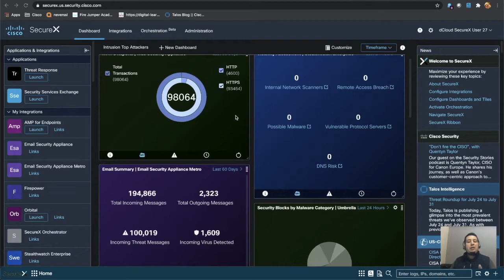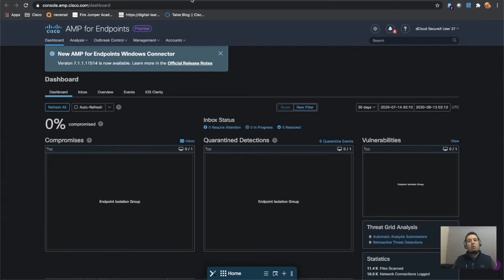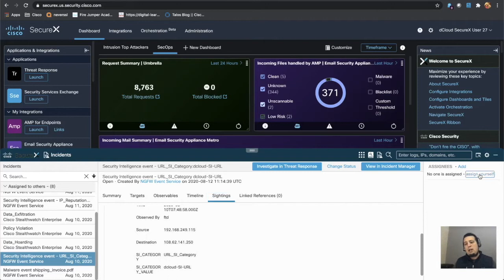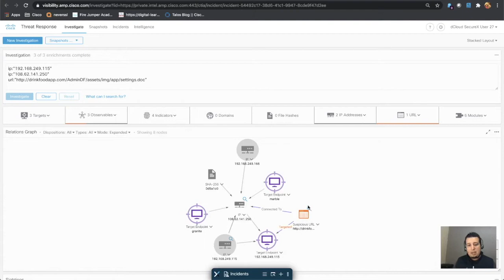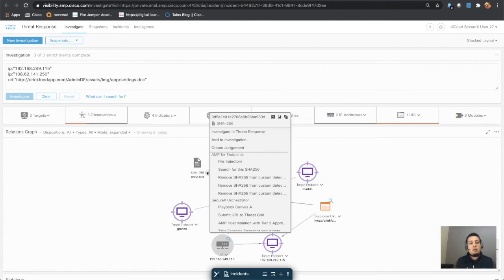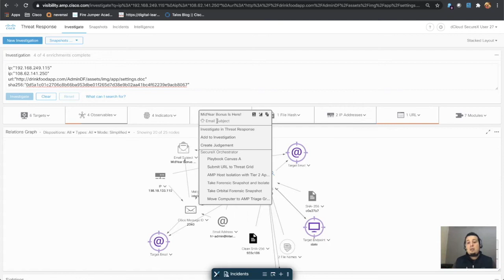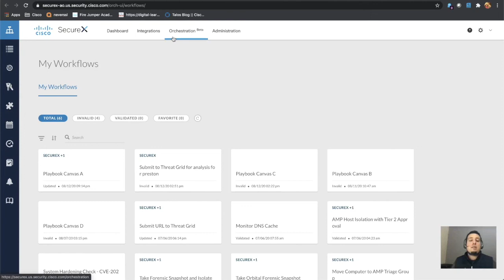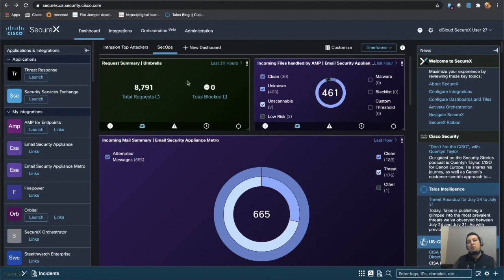Cisco SecureX Overview (Spanish)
SecureX connects our Cisco Secure portfolio and your infrastructure, creating an integrated and open security platform. It unifies your entire security ecosystem in one location for greater simplicity and visibility, and maximizes your operational efficiency with automated workflows. Antonio Hurtado take the time to take a deep dive into SecureX and how to navigate the features and/or understanding the basics of workflows!